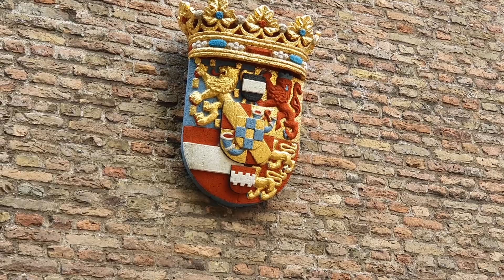L-am intalnit pe ANDRE RIEU - Am vizitat MAASTRICHT, DELFT si GOUDA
Ultimul vlog din Olanda ma poarta prin Maastricht, Gouda si Delft, dar si la Castelul Neercanne de la granita cu Belgia! In Maastricht am avut sansa sa il cunosc pe Andre Rieu, unul din cei mai mari muzicieni ai vremii, iar in Gouda am aflat despre branza si cascavalul produse aici.